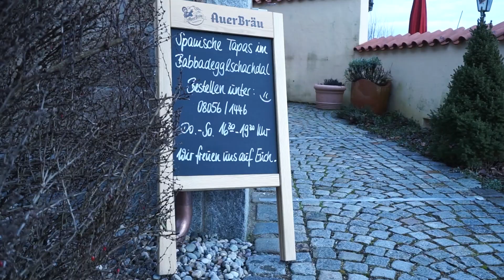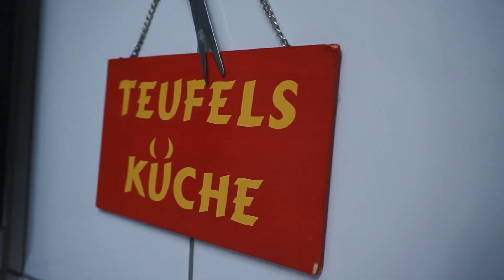Gesichter der Gastronomie Jakobos Tapasbar Eggstätt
Jakobo aus Eggstätt erzählt von seiner aktuellen Lage und seinen Hoffnungen für die Zukunft.